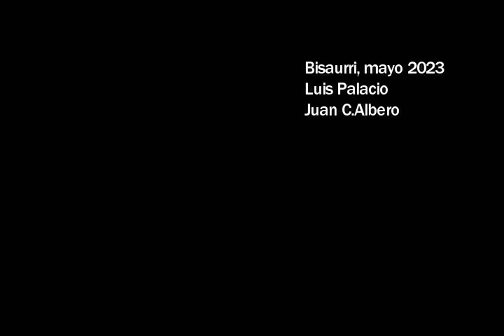Cernicalo patirrojo 12052023